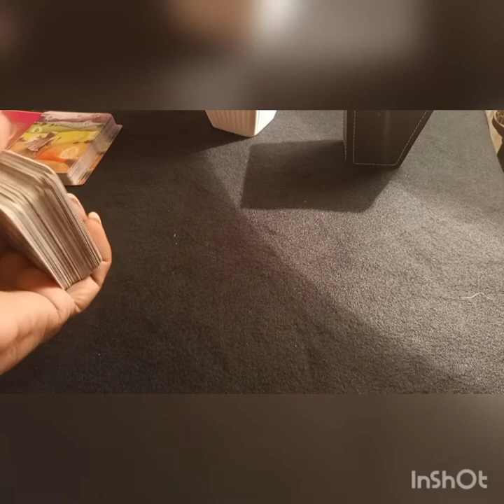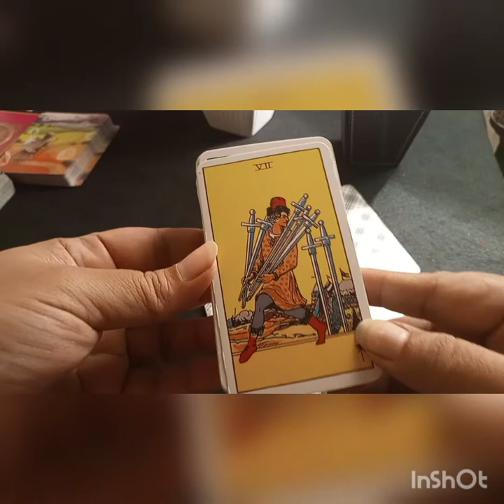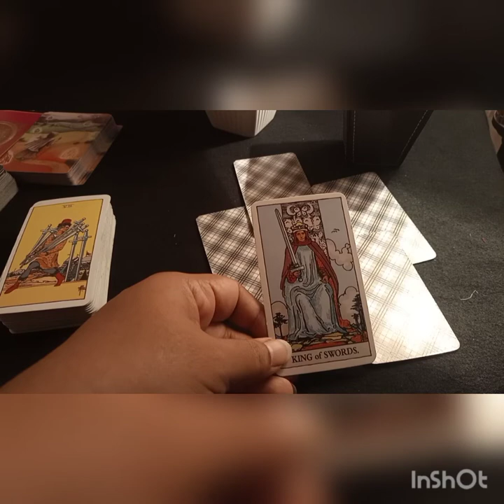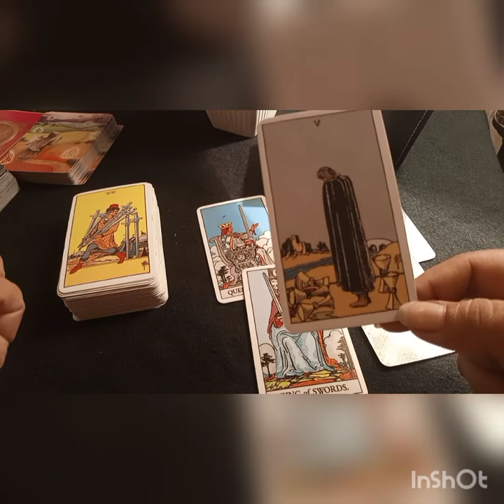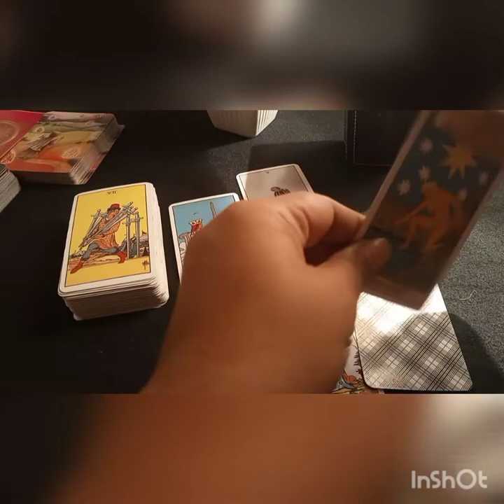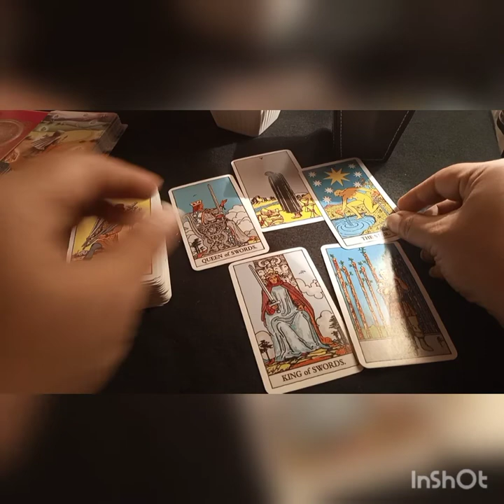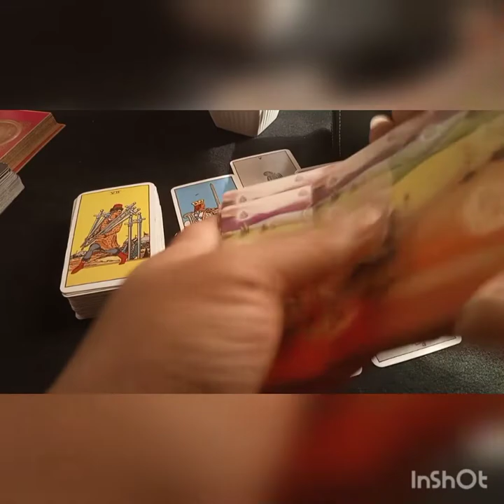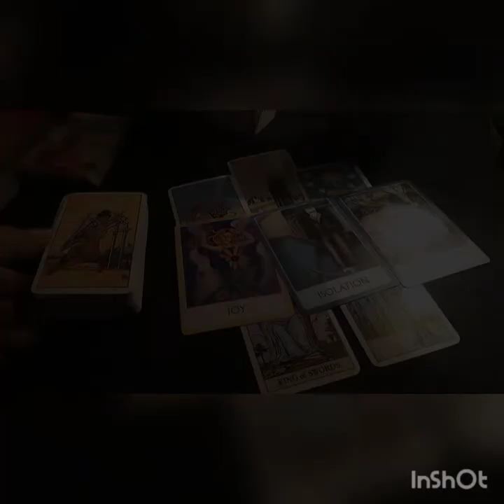♍ Virgo ♍ Avoid being stubborn#virgotarot